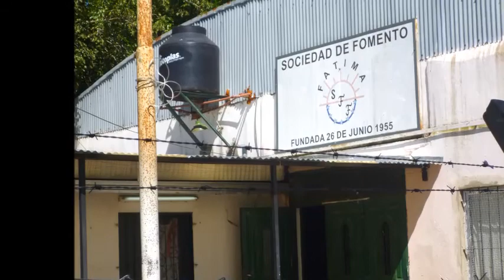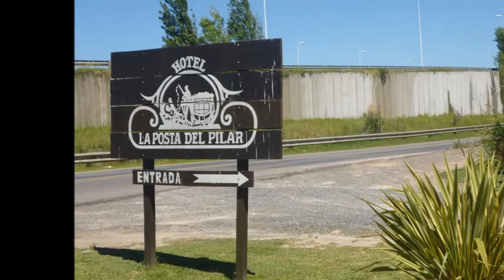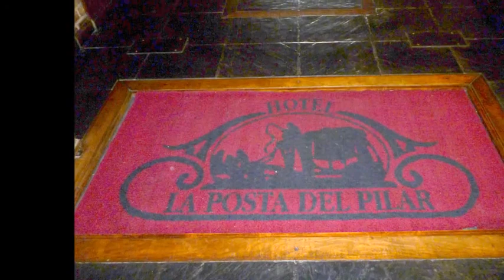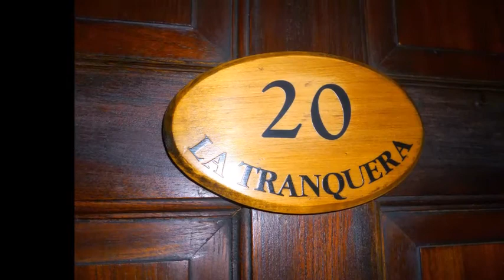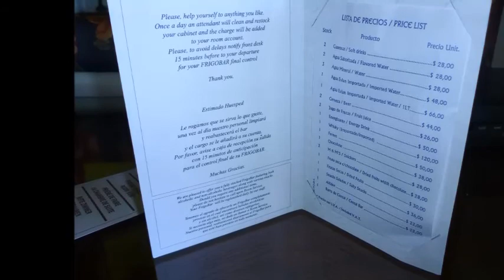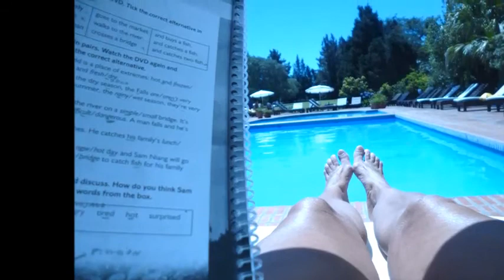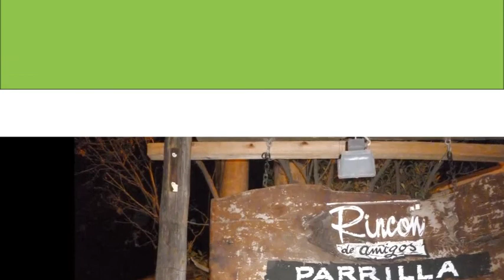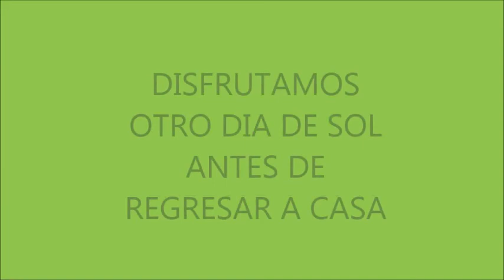HOTEL LA POSTA DEL PILAR - FATIMA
Fin de semana en el hotel  La Posta del Pilar, en Fátima, provincia de Buenos Aires. Año 2015